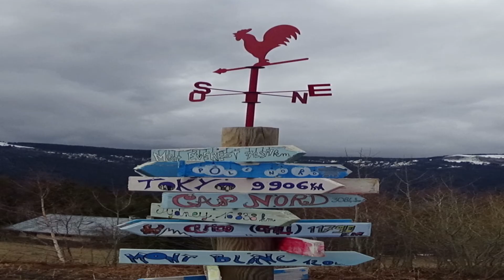🚨38 LA MONTAGNE EST BELLE au printemps👍 LA NATURE nous appartient.- 🚨le fourgon en balade.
LES SOMMETS en fin d'hiver sont beaux et le printemps arrive doucement sur la montagne.

Bienvenue sur la chaîne Lefourgon enbalade et good view 🎥
 🚩PARTAGE AUSSI C'EST SYMPA😊

Une vidéo sur la nature juste pour le plaisir des yeux.

Bonne route🖐et à bientôt😁

   ✔ Clic sur la cloche🔔..👍
       ✔partagez🚨🚐🚨